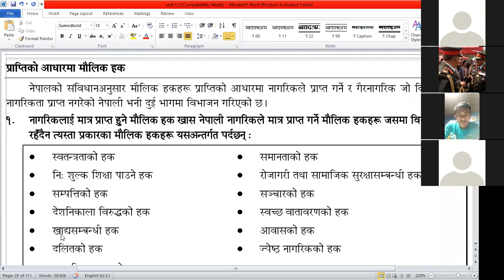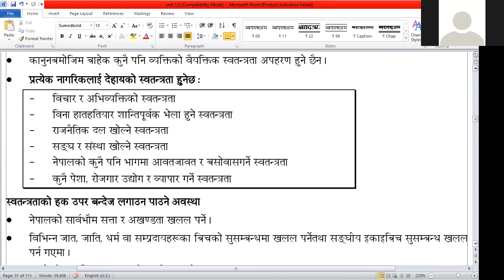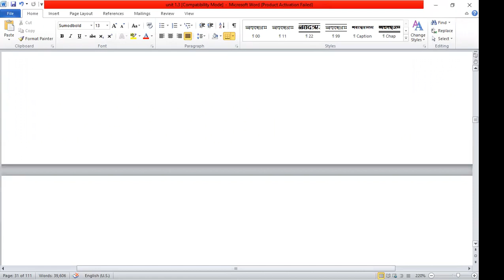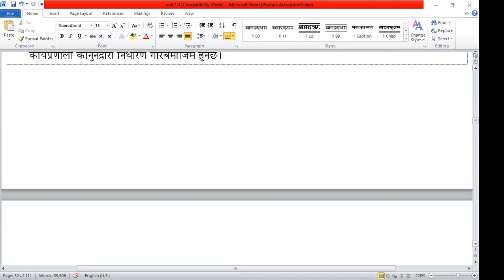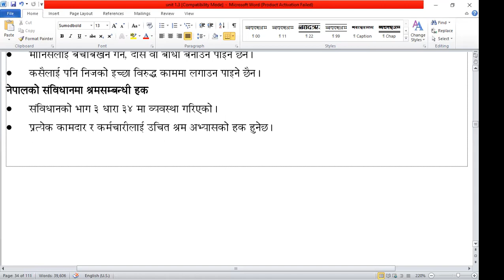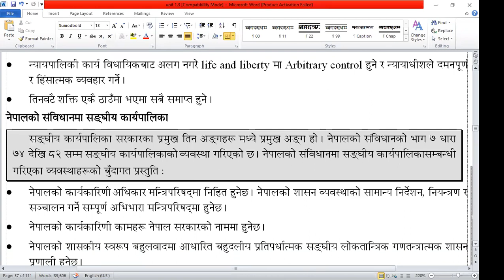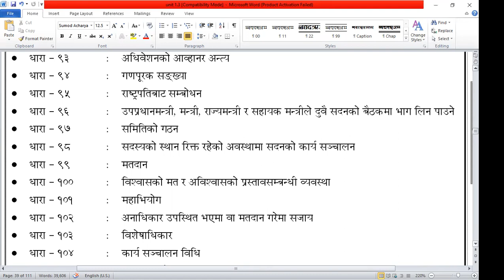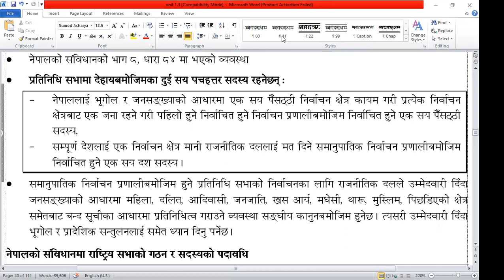GK Boost up Session from Successful Students for all level competitive exams